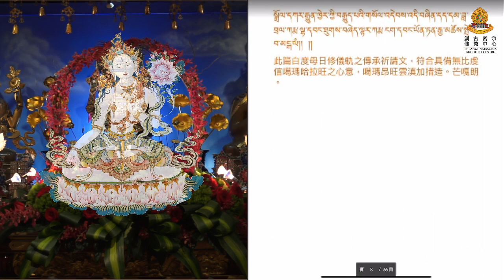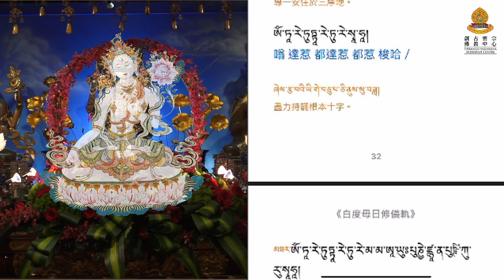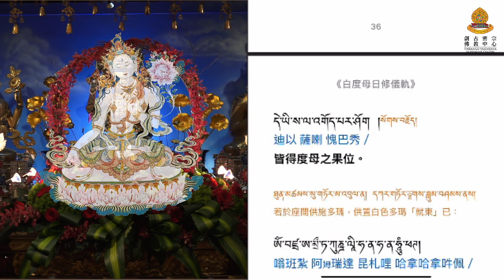[網路共修]白度母長壽閉關共修The Mantra of White Tara 2020-05-1 閉關第一節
[網路共修]白度母 長壽閉關共修 TheMantraofWhiteTara 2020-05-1 閉關 第一節

*將創古中心FACEBOOK設定為「搶先看/ See First」!